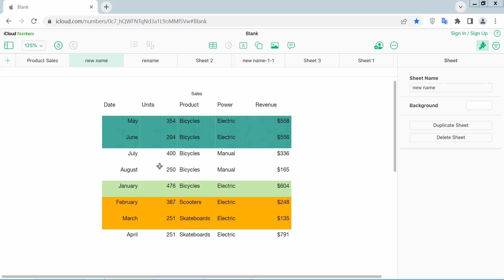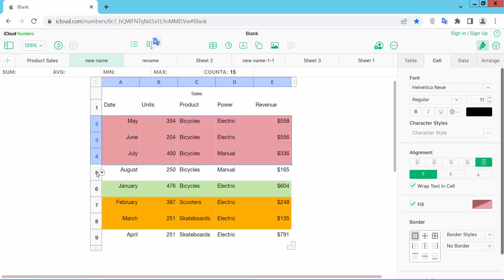How to change rows fill color in Apple Numbers (Spreadsheet) on Mac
Hello everyone, Today I will show you, How to change rows fill color in Apple Numbers (Spreadsheet) on Mac.